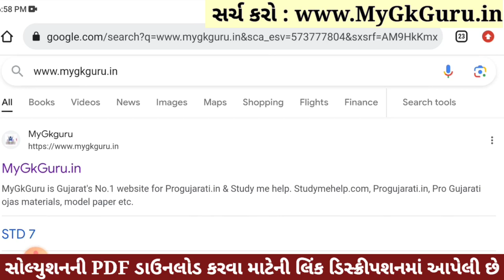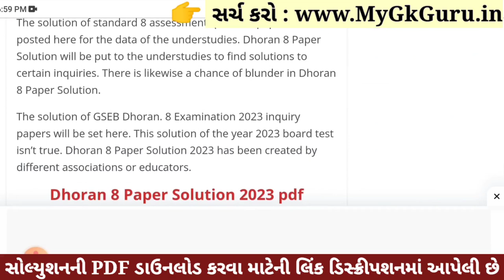Dhoran 8 Sanskrit Paper Solution 2023 STD 8, Std 8 Sanskrit Paper Solution 2023 80 Marks, 4 November